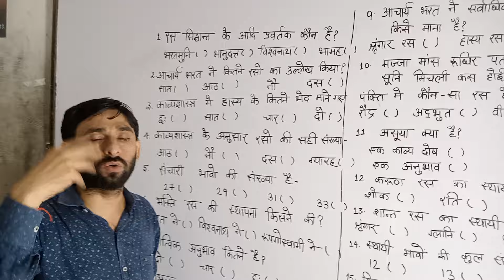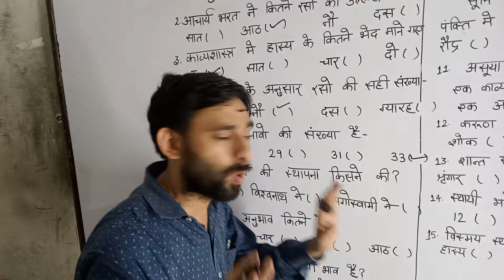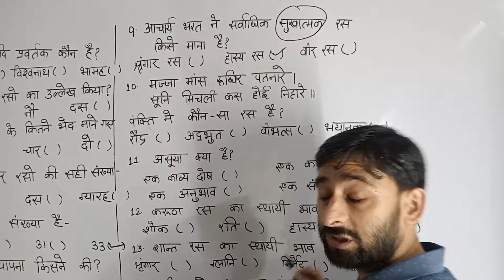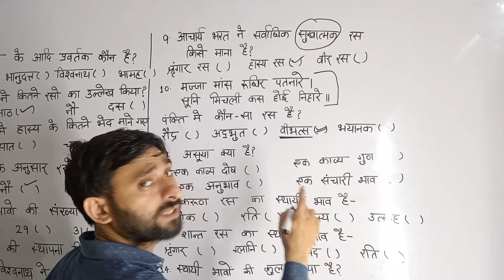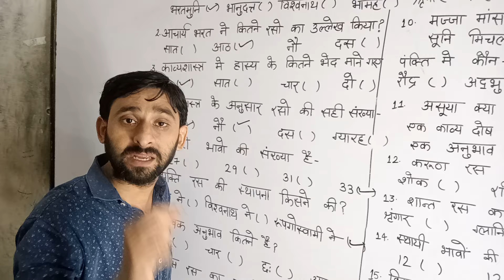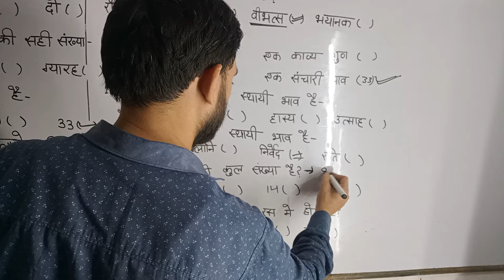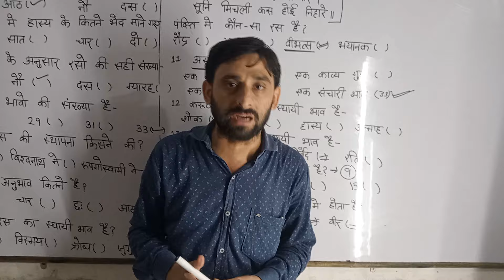रस Hindi Test by gaurav bhaiya classes | hindi test 01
हिन्दी का टेस्ट
Topic  - रस